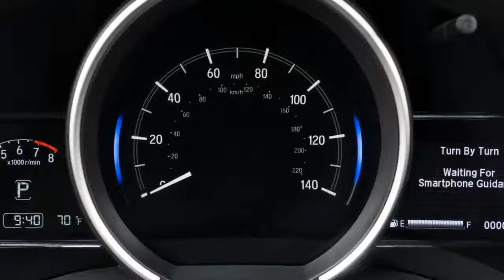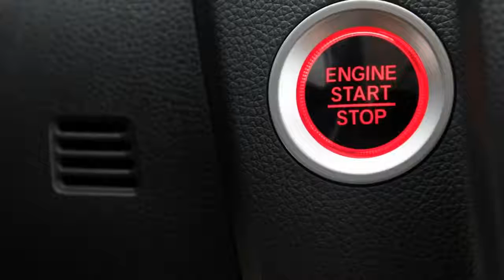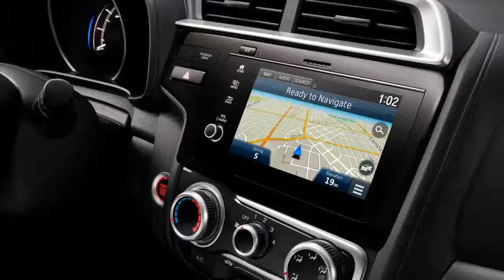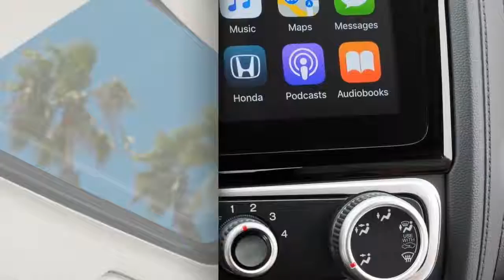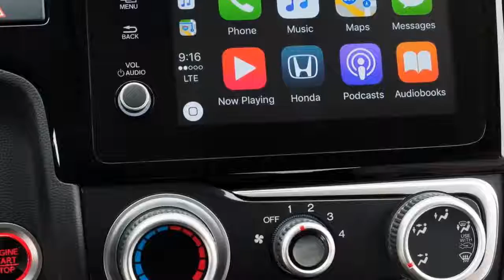2018 Honda Fit: Watch Students Show You Cool New Features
With sporty new styling and additional feature content, the 2018 Fit is youthful, innovative, and fun. But don't take our word for it, watch as five students show you .

Salesmen: FRANCIS GARCIA ADAM SALCIDO METRO HONDA small test drive best looking fit imo. looking forward to seeing the Helios Yellow.

Just a quick video showing the brand new color Orange Fury for the redesigned 2018 Honda Fit.

2018 Honda Fit The new 2018 Honda Fit is a light vehicle that to the adjustments made to the vehicle and particularly the inside. This vehicle id outline with the .